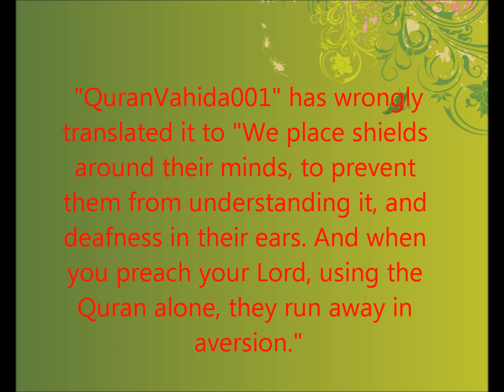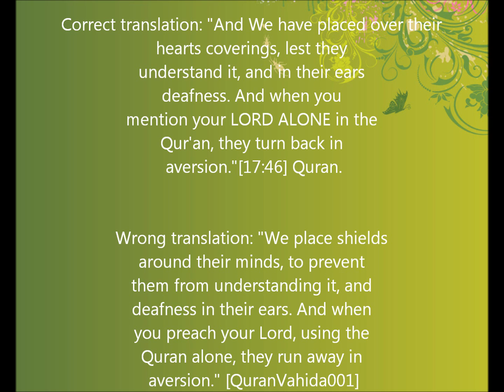Respond to "QuranVahida001" - Misinterpretation of the Quran [17:46]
Misinterpretation By QuranVahida001

He has translated it according to his own desires!!!